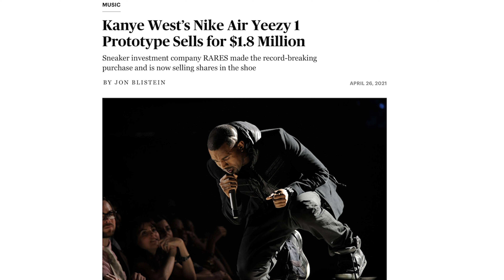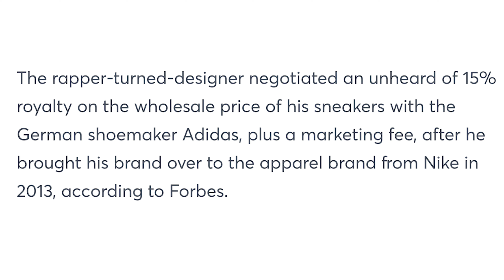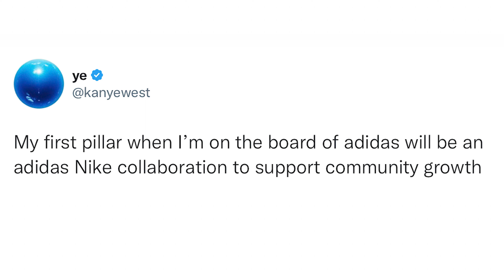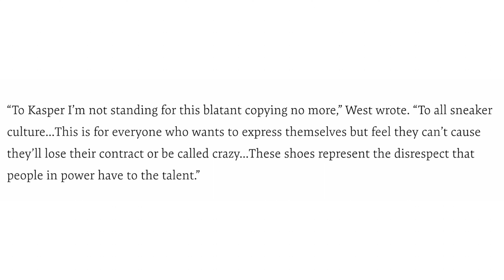Adidas drops Kanye West - Detailed History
Adidas recently dropped Kanye West and his Yeezy brand. Here's a quick and detailed breakdown of the Adidas and Kanye West relationship and what actually happened.